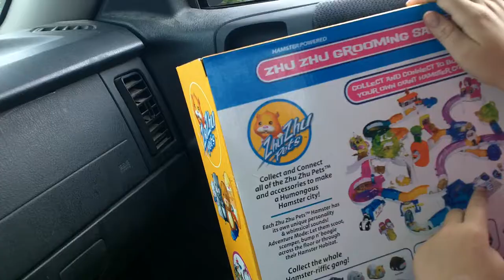flea market fun,lol.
our big outing last weekend and a few treasures.